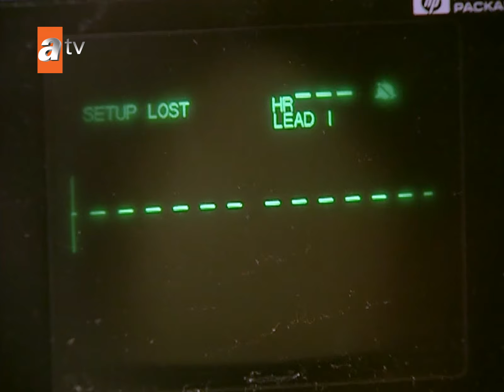Hazar'a kavuşabildi... - Aşka Sürgün En Efsane Sahneler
Doğulu bir aileden gelmesine rağmen, bir batılı gibi yetiştirilmiş, tüm hayatı boyunca bu şekilde yaşamış olan Hazar Azizoğlu'nun hayatı kardeşinin öldürülmesiyle bir daha asla eski haline dönmemek üzere değişir. Babaannesinden zaman zaman duyduğu ve uzak bir masalmış gibi dinlediği kan davası bir anda onun tek gerçeği oluvermiştir. Uzun yıllar önce Şahvar ailesiyle aralarındaki husumet yüzünden Doğubeyazıt'tan İstanbul'a göçen Azizoğulları tam barış yapılmak üzereyken yeniden bir kurban vermişlerdir. Ancak her iki aile de bu savaşın daha fazla sürmesini istemiyorlardır. Bir anlaşma yapılmasına karar verilir.

Töreler gereği Azizoğlu ailesine kan bedeli ödenecektir, bu bedel de Azzam Şahvar'ın kızı Zilan olacaktır. Fırat'ın üzerine düşen de Zilan'la evlenmektir. Hazar en başından itibaren bu fikre karşı çıkar. Evlenmeyi hiç düşünmezken işin ciddiyetinin farkına varır ve tüm ailesi için bu evliliği kabul eder. Aradaki barışı güçlendirmek amacıyla iki aile arasında iş ortaklığına da girilmiştir. Zilan'ın İstanbul'a gelmesiyle görünürde iki aile arasındaki sular durulmuş gibidir. Ancak bundan sonra Hazar'la Zilan'ın mücadelesi başlayacaktır. İki gururlu genç, bu zoraki evliliği sürdürürken birbirlerinden mümkün olduğunca uzak durmaya çalışsa da zamanla kaçınılmaz olarak birbirlerini merak etmeye başlarlar. Kaçamak bakışlarla başlayan bu ilgi zamanla yerini hiç kimsenin beklemediği bir aşka bırakacaktır.

Oyuncular:
Mahsun Kırmızıgül
Beren Saat
İzzet  Günay
Deniz Gökçer
H.Avni Danyal
Elif Dağdeviren
Teoman Kumbaracıbaşı
Alper  Kul
Burak Şentürk
Gürgen Öz
Bahri Beyat
Yıldız  Kültür
Fırat Danış
Mustafa Üstündağ
Aslı Tandoğan